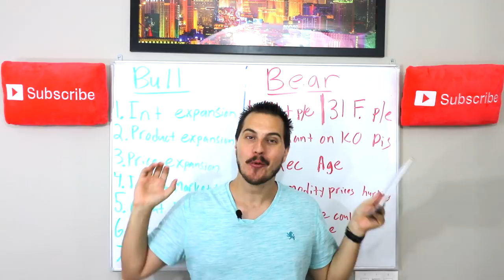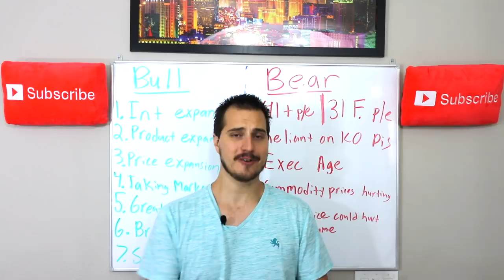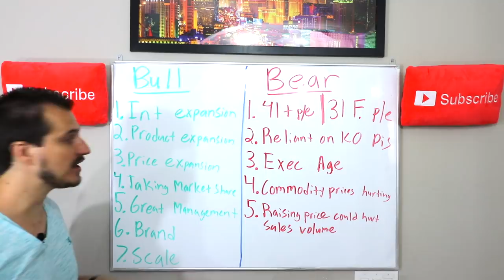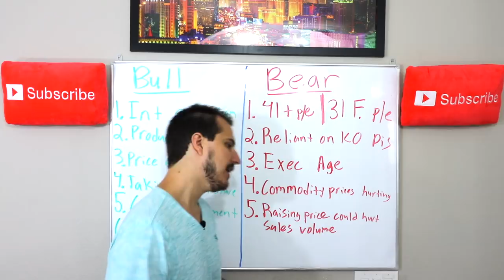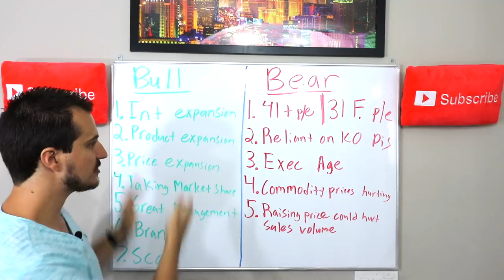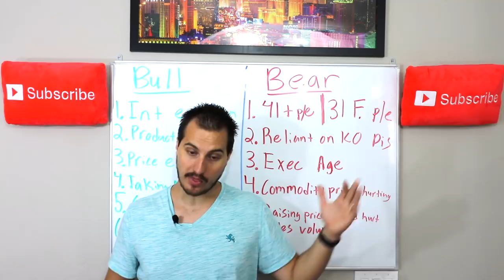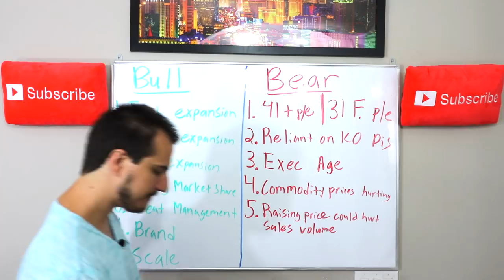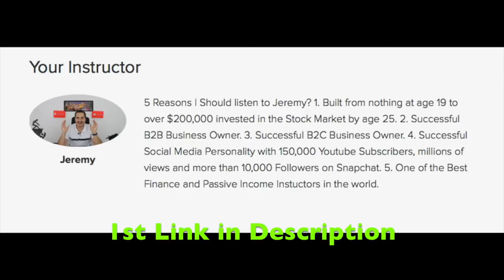I Might Sell it all for a MONSTER PROFIT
Huge Deal For the Month of July! Cant wait to see you in there!

*Link to Get Tickets to my Building Wealth Conference

*To book 1 on 1 Passive Income Building/Personal Brand Consulting with me contact my assistant to see if you qualify ($1,000 Per Hour)